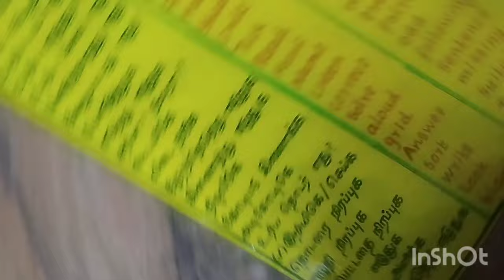Term 1/ Ennum Ezhuthum/Over all Assessment vocabulary in Tamil and English